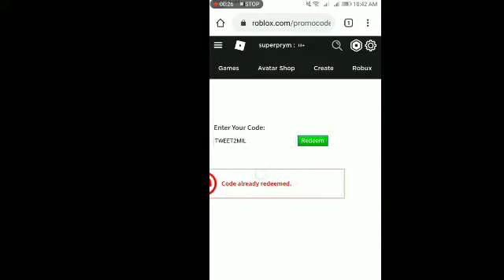How To Get The SOCIALSAURUS FLEX (Promocode) In Roblox!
Hey guys today I will be showing you the new socialsaurus flex Promocode in roblox!